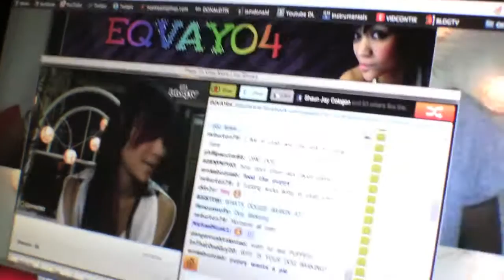Victor's Shoutout!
hahahahaha he got it!